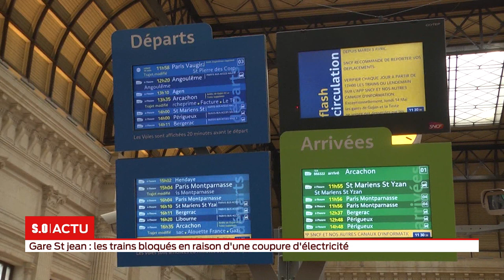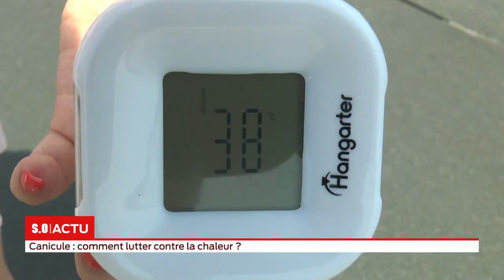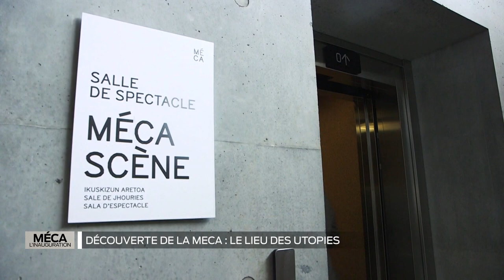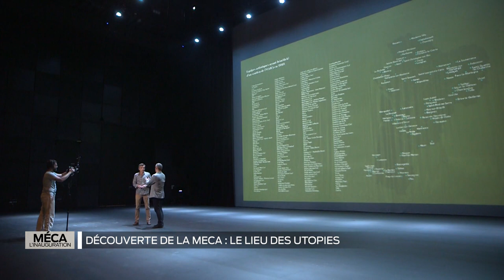La grande édition Jeudi 27 juin